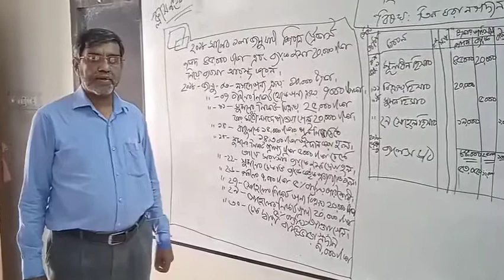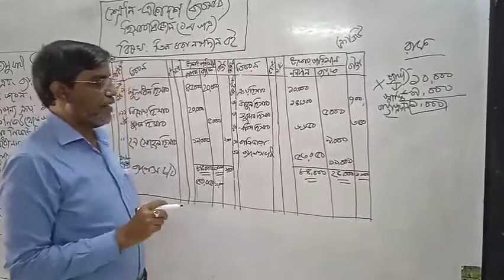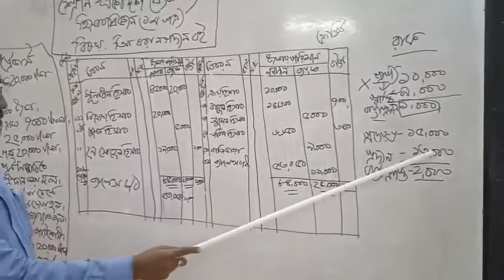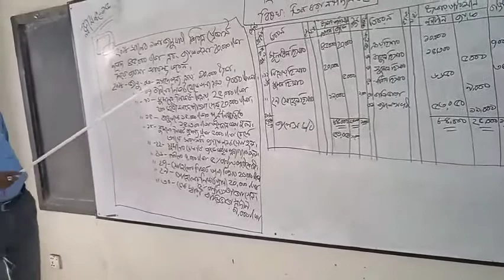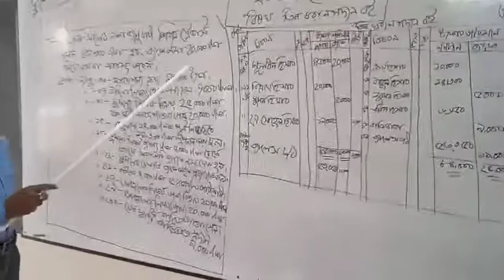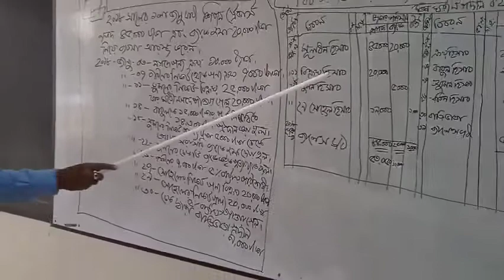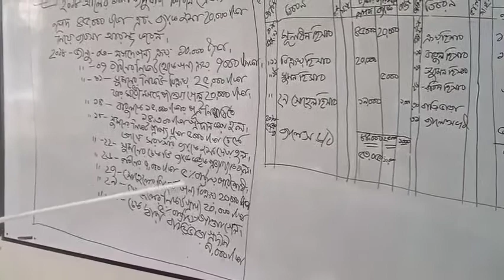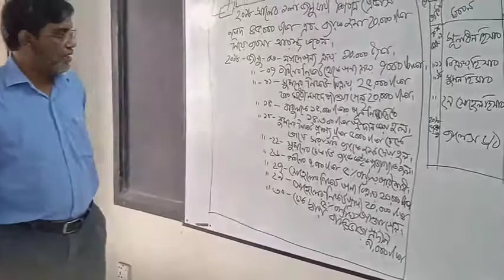শ্রেণিঃ একাদশ, বিষয়ঃ হিসাব বিজ্ঞান ১ম পত্র